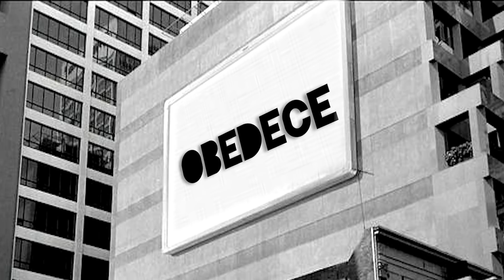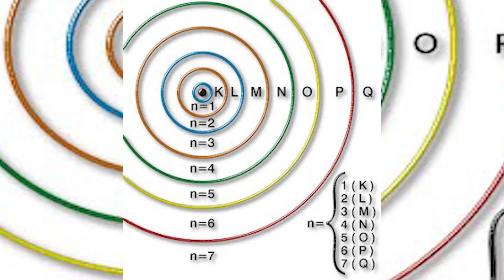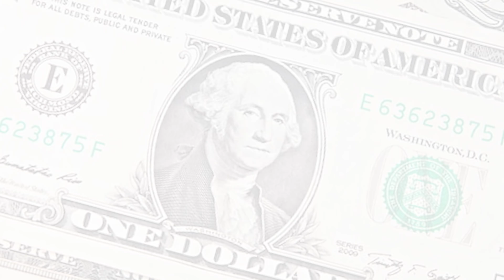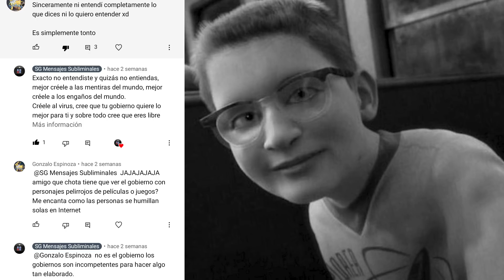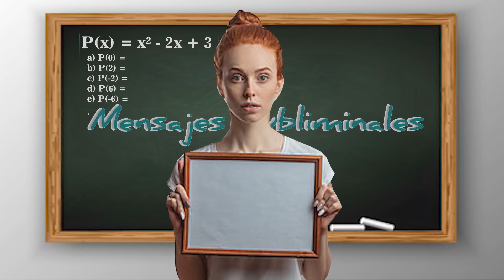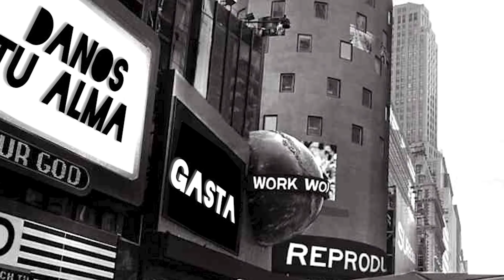Los Niveles Espirituales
En este primer video del 2022 te hablaremos de la existencia de los niveles espirituales en las personas, la excitación de un nivel espiritual nos acerca a lo sobrenatural y a lo divino por eso siempre es necesario la manera de como lograr ese levantamiento, como lograr levantar nuestra alma para acercarla a lo mistico.